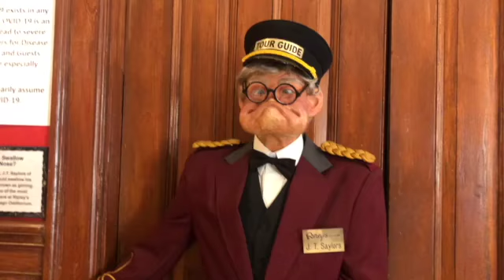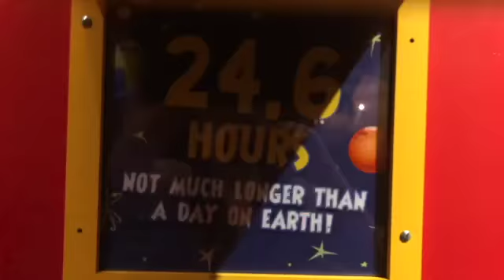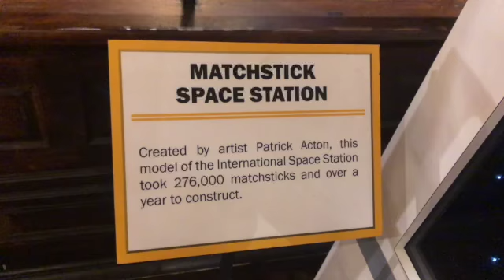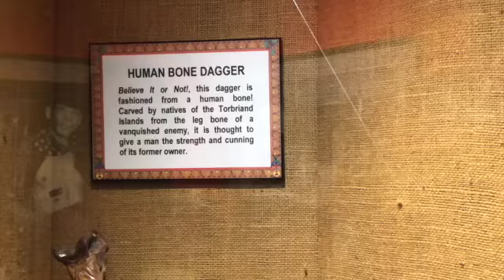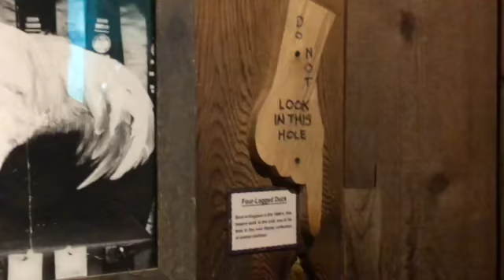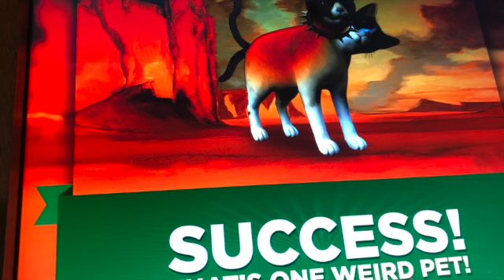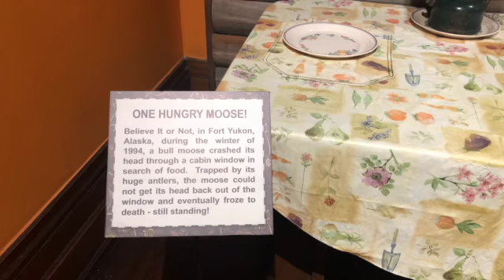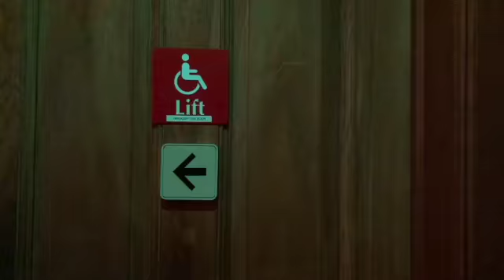Ripley's Believe it or Not. St.Augustine, FL / Come with me to Ripley's Museum / Spring Break.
Come with me to Ripley's Believe it or not Museum in St. Augustine, Florida.
What to do in St. Augustine, FL? Visiting St. Augustine. Spring break in Florida.
St. Augustine, Fl. the oldest city in the United States, is full of History and great food/drinks.
 Although it is a short video, my hope is that it will give you the desire to come visit it yourself.
Ripley's is a museum of oddities. and kids and adults will enjoy it. Please be aware that some of the oddities do include animals, so. sensitive people might be freaked out.
Come with me to Ripley’s Museum.
FOR INFORMATION INCLUDING HOURS OF OPERATION
Ripleys.com
ST. AUGUSTINE INFO"

ALSO.
This is a Spring Break video...a bit different from my usual thrifing videos.
Thrifting /haul videos will continue after Spring Break.